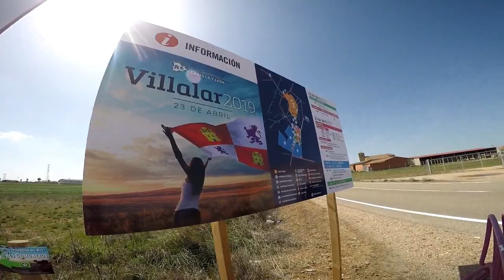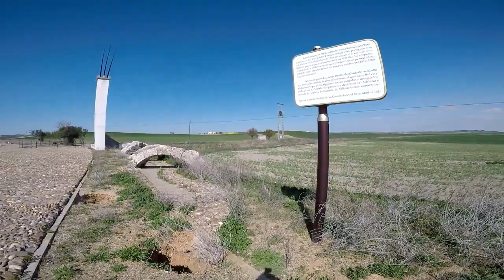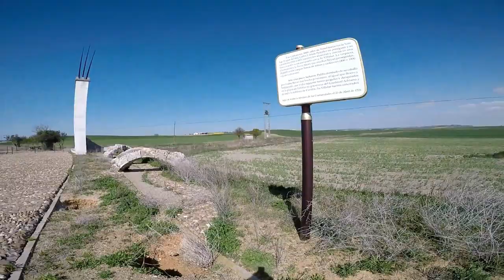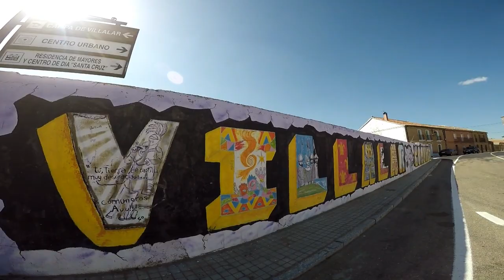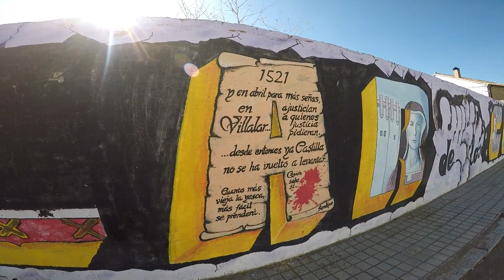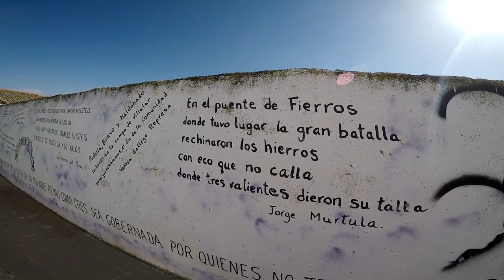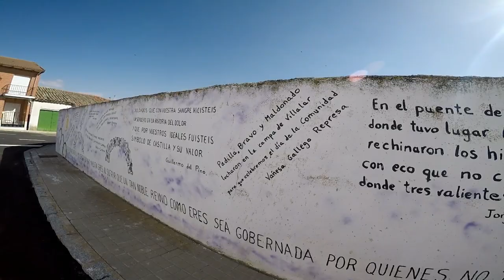Visitamos Villalar De Los Comuneros - Valladolid.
Donde Todos Los años y Cada 23 de Abril Se Concentra Un Buen Número de Personas Para Celebrar La Fiesta de La Comunidad de Castilla y León.